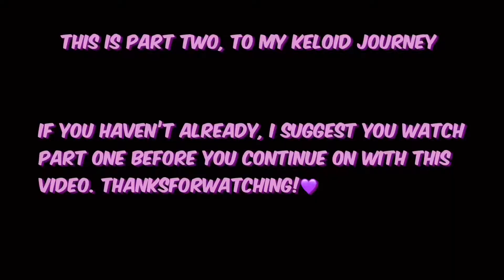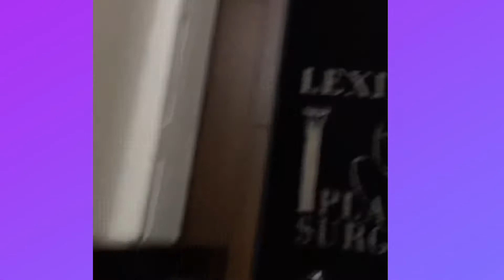Keloid Journey part 2/ Radiation process(pics included) , Check ups, Most recent visit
Here I am, out my comfort zone! Hi everyone, I’m Janiya, I had a keloid for 6 years and had surgery twice and I’m getting a third surgery. 3 times a charm✨. Decided to record this whole journey back in August 2020. This video is for the people who want to inform themselves on keloids, interested in watching my journey, and so I can boost up my confidence🦾. Thinking about posting your keloid video? Do it, people like us help other people learn more about keloids. Have any questions?

Also like/comment if you would like to see part 2 of my journey!

Instagram.com/Janiyajaniyaa